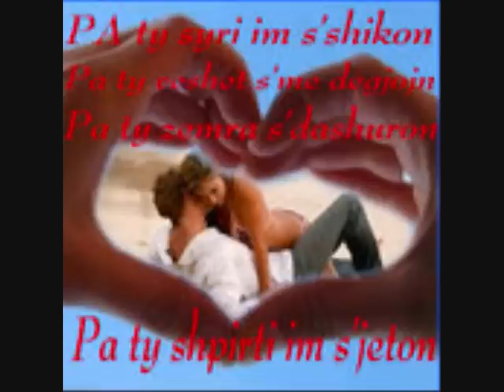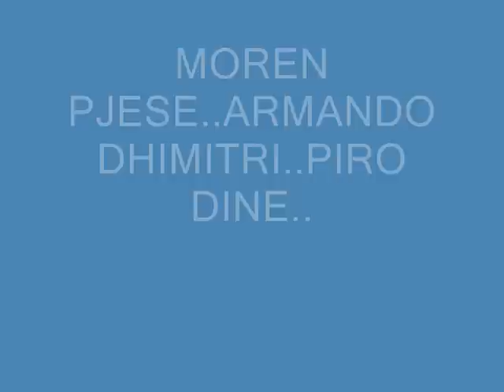LIRIM GJONBIBA - Potpuri - Moj Dashnore - Plas moj zemer - Mes Dy dashurive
POT. MOJ DASHNORE..PLAS MOJ ZEMER..MES DY DASHURIVE. TASTIER ARMANDO DHIMITRI..KLARINET ..PIRO DINE LIRIM GJONBIBA - Potpuri - Moj Dashnore - Plas moj zemer - Mes Dy dashurive